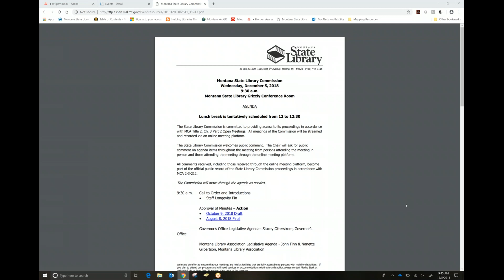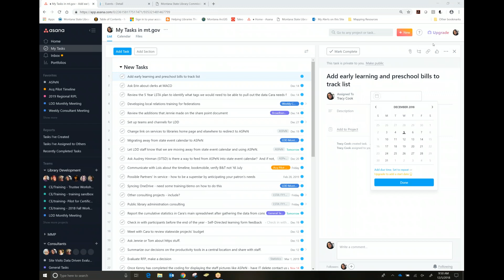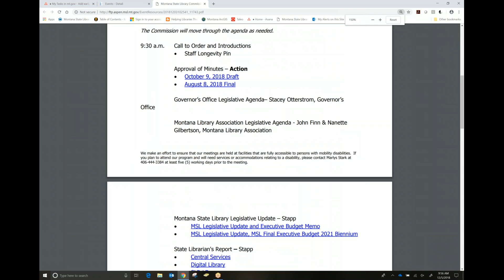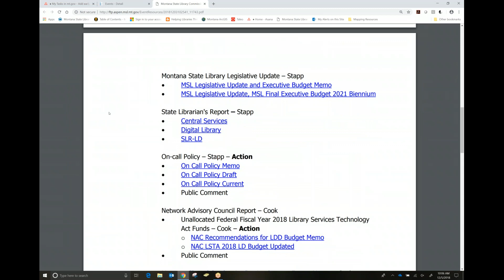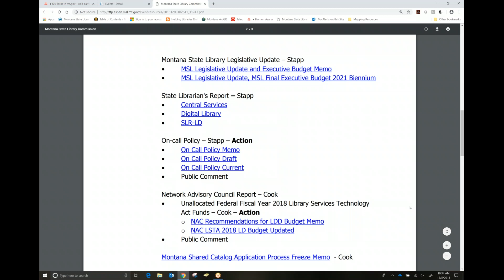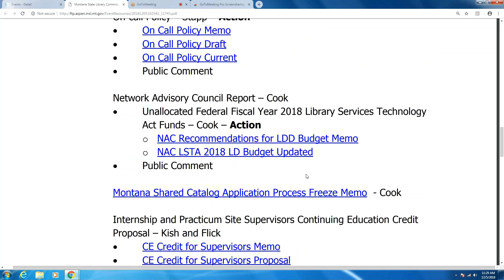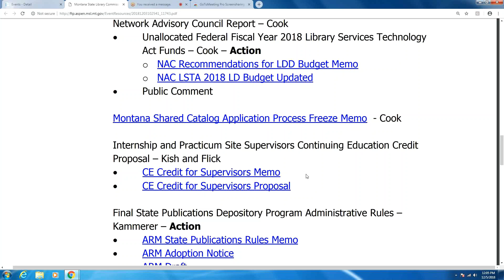2018 12 05 Montana State Library Commission Meeting Part 1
The Montana State Library Commission met December 5, 2018 and this is the recording of that meeting. Commission information including links to all meeting materials can be accessed through about.msl.mt.gov/commission_councils/commission.aspx.